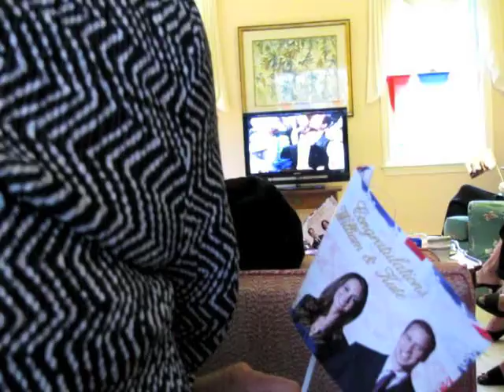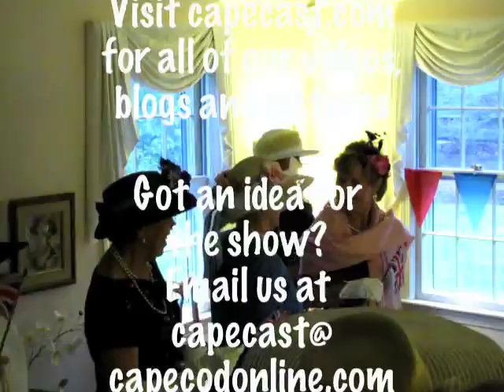Smashing parties toast Will and Kate!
On today's CapeCast: We hit the hottest royal wedding parties on Cape Cod, where champagne and merriment flowed at sunrise - it's the ultimate "I do" doozy!